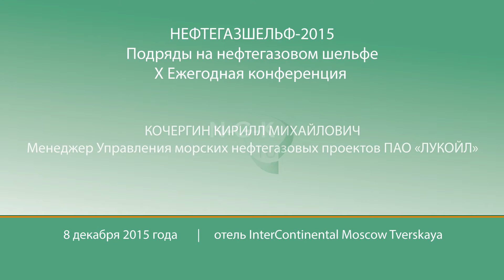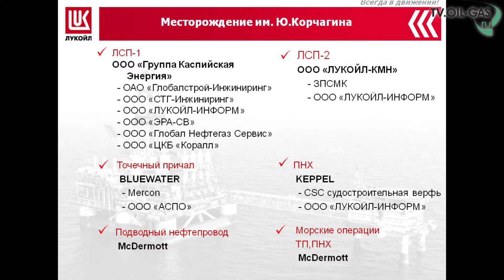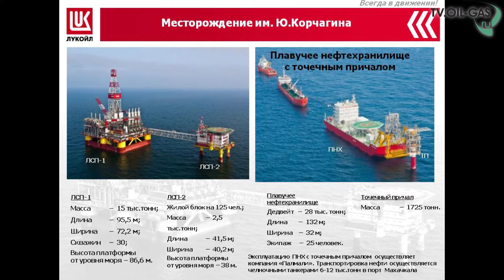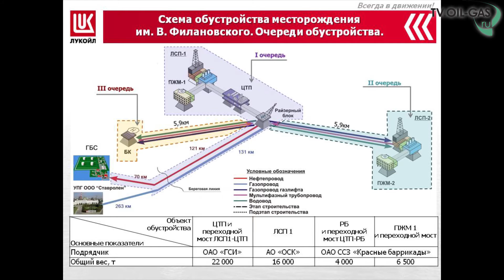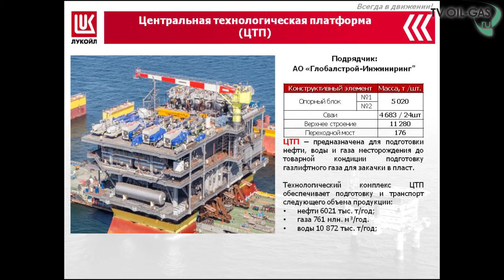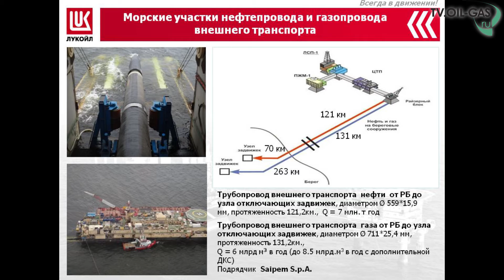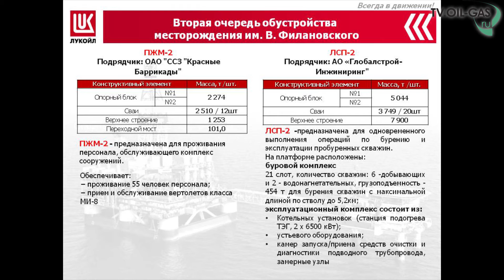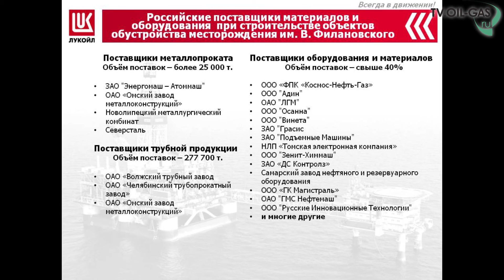Кирилл Кочергин, ЛУКОЙЛ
Конференция "Подряды на нефтегазовом шельфе" (НЕФТЕГАЗШЕЛЬФ-2015)
Москва, 8 декабря, InterContinental Moscow Tverskaya